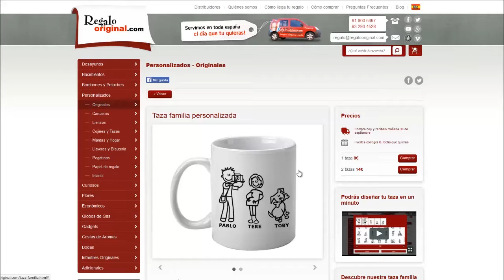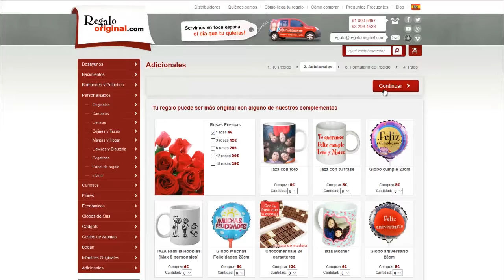Personalizador "Familia" de Regalo Original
Personalizador para la gama de productos familia de Regalo Original.